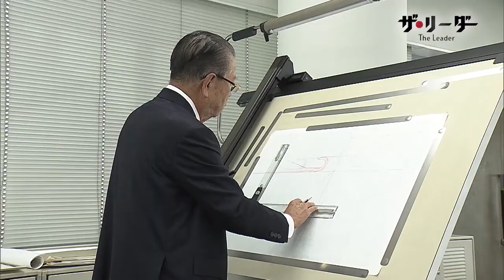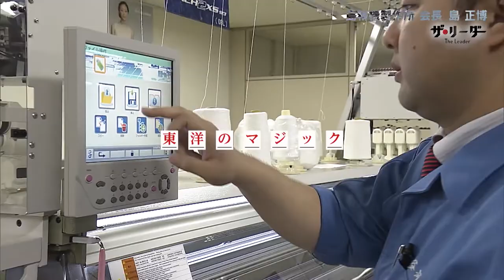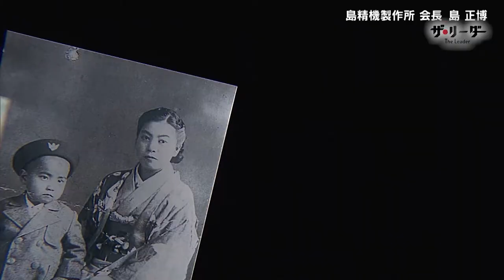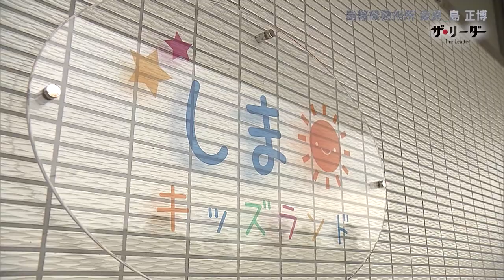「ザ・リーダー」6月9日(日)放送 島精機製作所 島 正博 会長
編み機の分野で世界的に圧倒的なシェアーを誇る島精機製作所。高井アナウンサーは、和歌山市にある本社で島会長と出会います。玄関を入ってすぐの１階フロアーには、島会長が大切にしている言葉、「愛」「気」「創造」の書が、掲げされています。早速、高井アナウンサーは、島会長に“言葉”に込められた思いを聞きます。 　また、島精機が開発し、ニット業界に革命を起こした「ホールガーメント横織機」を実際に見せてもらい、“縫い合わせ”のないニット織機を体感します。 　その後、本社最上階にあるレストランに場所を変え、貧しかった学生時代から数々の発明を成し遂げた経験を話します。その時、島会長から高井アナウンサーにサプライズのプレゼントが…。「何よりもハングリー精神が大切だ」と説く島会長は、苦労した創業当時の思い出、数々の発明に夢中で取り組んだ日々、若い技術者への“伝言”など高井アナウンサーは、一代で大企業を築き上げた創業者の熱いメッセージに聞き入ります。